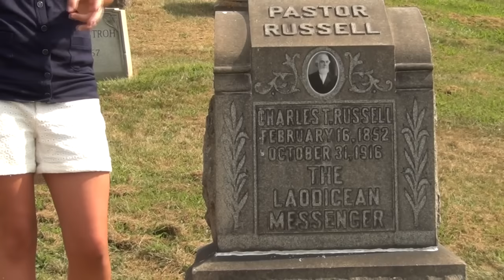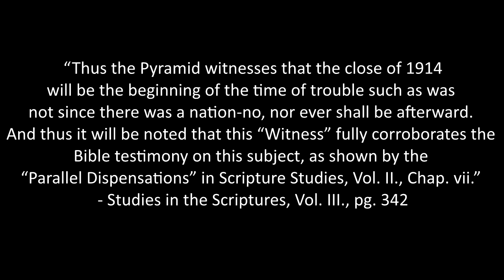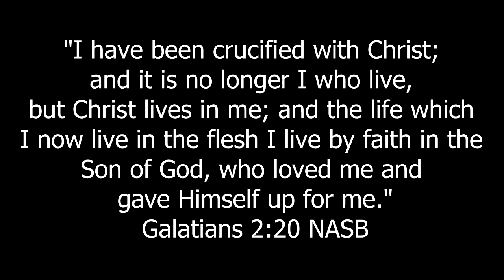Jehovah's Witnesses Founder Charles Taze Russell's Gravesite - JW.ORG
Rosemont United Cemetery, Pittsburgh
226 Cemetery Ln, Pittsburgh, PA 15237
Over the summer I visited a friend in Pittsburgh and when I was there I was like, "Hey! CTR is buried here, field trip!" And so we went to see the grave of the founder of the religion of those who knock on your doors in the morning, when you're still in your jammies and lint is in your hair.

We didn't even know where his tombstone was when we arrived. But we busted out our Jason Bourne skills and found it in no time by figuring out the geographical location using pictures of it. Basically the point of this video is to encourage people who are studying with Jehovah's Witnesses to do their research about the organization and really study the Bible and seek Jesus.

So, Charles Russell, right, he was really into pyramidology, he didn't call it that, but if you whip out Thy Kingdom Come, Studies in the Scriptures v. III, you would see how obsessed he was with the Great Pyramid of Egypt and said the Bible wasn't the only witness but the pyramid was a witness too! Like what? And the pyramid helped him calculate the 1914 date even though he originally said it was 1874 that Christ's presence was going to appear.

Why would Jesus choose the Bible students when they were teaching occultism? That's not the point of this video and is something I didn't even try to prove, but definitely something you should consider if you're studying with the Jehovah's Witnesses or are one.

Please no foul language or insults. Try to stay on topic. I will delete comments of those people who just cannot play nicely with others.